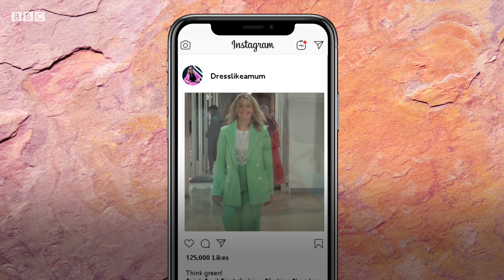How social media influencers have changed shopping - BBC London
London's High Streets have been suffering with reduced footfall and spending.

Some retailers have gone out of business or are closing less profitable stores to reduce costs.

Others are trying to bring people back to the shops by using popular Instagram "influencers" such as Zoë de Pass.